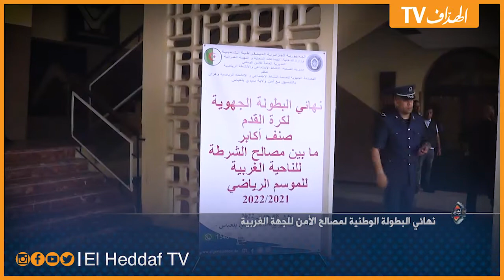نهائي البطولة الوطنية لمصالح الأمن للجهة الغربية